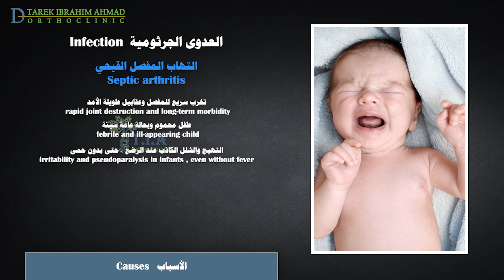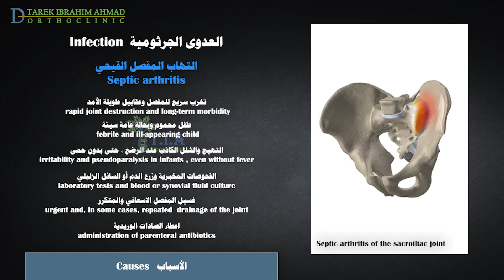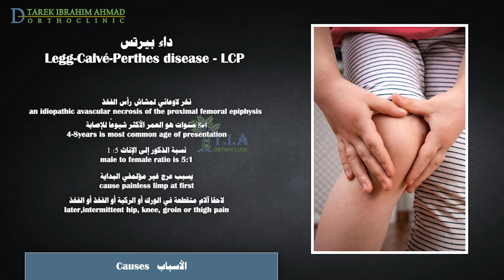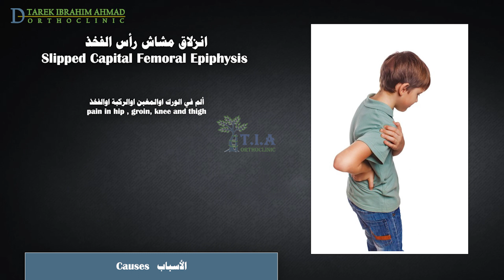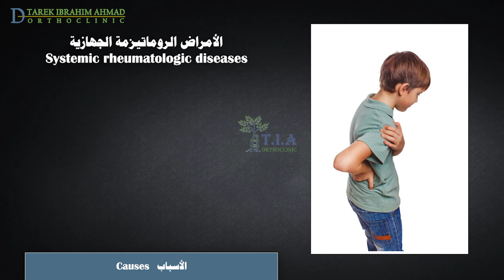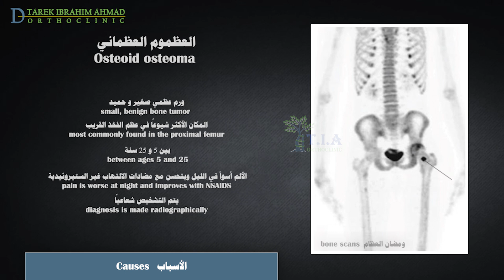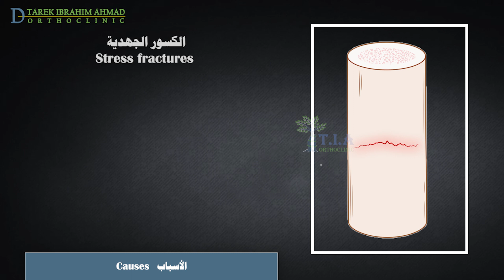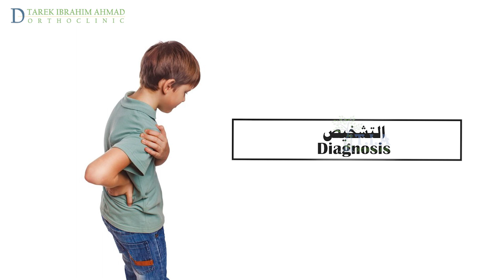أهم أسباب ألم مفصل الورك والعرج عند الأطفال Causes of Hip Pain in Children (subtitled)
يمكن للأطفال الذين يعانون من أمراض الورك أن ييأتو بشكاوى  الألم ، أو رفض تحميل الوزن على الطرف المصاب ، أو العرج أو المشية غير الطبيعية ، أو قلة حركة الطرف السفلي.
من المهم مراعاة أنه عند المرضى غير الناضجين هيكليا والذين يعانون من أمراض في الورك قد يشكون من الألم في مكان آخر (عادةً الركبة أو الفخذ البعيد) وقد يكون بعض المرضى أصغر من أن يشتكووا من الألم.
الكسور وتمطط وإجهاد العضلات والوثي بالقرب من مفصل الورك من السهل اكتشافها عند الأطفال الأكبر سنًا والمراهقين لكن يصعب اكتشافها عند إصابة الرضع أو الأطفال الصغار أو الأطفال في سن ما قبل المدرسة. قد لا يتمكن هؤلاء الأطفال الصغار من شرح أنهم أصيبوا .
التهاب المفصل الإنتاني هو التشخيص الذي يجب عدم تفويته ، نظرًا لإمكانية تخرب المفصل السريع
عادةً ما يعاني الأطفال المصابون من الحمى وياتون بحالة عامة سيئة ،
قد يصاب الولدان والرضع بتهيج وشلل كاذب للطرف المصاب ، حتى بدون حمى. إن حمل الوزن وحركة الورك المصاب مؤلمان للغاية ويقاومان بشدة عند جميع المرضى .
يتم التأكيد عن طريق سحب السائل المفصلي الالتهابي من الورك باستخدام الامواج فوق الصوتية مع تحديد الجرثومة المسببة عن طريق زرع الدم أو السائل المفصلي.
يكون العلاج بتصريف وغسيل المفصل الاسعافي  ، وفي بعض الحالات ، تكرار التصريف  لتجنب ارتفاع الضغط داخل المفصل الذي قد يعيق التروية الدموية ، وإعطاء الصادات الحيوية الوريدية.
يمكن أن تسبب عدوى العظام  والتي تسمى التهاب العظم والنقي ، ألمًا في الورك.
نظرًا لأن التروية الدموية للعظام عند الأطفال أغزر منها عند البالغين ، فإن البكتيريا الموجودة في الدم يمكن أن تنتشر بسهولة إلى عظام الأطفال.
عظم الفخذ القريب هو المكان الأكثر شيوعًا لالتهاب العظم والنقي عند الأطفال.
يمكن تشخيص التهاب العظم والنقي عن طريق الاشعة السينية أو ومضان العظام أو الرنين المغناطيسي. ي
التهاب الغشاء المفصلي العابر عند الأطفال هو سبب شائع جدًا لألم الورك يتظاهر بالألم والعرج ورفض المشي وتحدد الحركة في الورك سيبكي طفلك عندما تحرك مفصل الورك.عادة ما تكون الحمى غائبة أو خفيفة
يحدث عادةً في المرضى الذين تتراوح أعمارهم بين 3 و8 سنوات بدون اسباب واضحة ويتتراجع تدريجيًا باستخدام العلاج المحافظ.
مرض بيرتس هو متلازمة تنخر عظم الورك مجهول السبب (يُسمى أيضًا النخر اللأوعائي) يحدث عندما ينقطع تدفق الدم إلى راس الفخذ مؤقتًا لسبب غير معروف.
يصيب عادةً الأطفال الذين تتراوح أعمارهم بين 4 و 8 سنوات وهو أكثر شيوعًا عند الذكور ، خاصةً مفرطي النشاط وقصار القامة بالنسبة لأعمارهم.
غالبًا ما يعاني هؤلاء الأطفال من عرج غير مؤلم ، ولكن تظهر عليهم بعد ذلك أعراض أخرى ، بما في ذلك ألم الورك وتحدد مجال الحركة أو يبوسة في مفصل الورك. قد يكون لديهم أيضًا ألم في المغبن أو الركبة.
يتطلب تشخيص مرض بيرتس درجة عالية من الشك ، لأن الصور الشعاعية الأولية غالبًا ما تكون طبيعية. في هذه المرحلة ، يظهر ومضان العظام انخفاضًا في تروية رأس الفخذ الدموية ، ويكشف التصوير بالرنين المغناطيسي عن تغيرات في نقي العظم توحي بشدة بالتشخيص.
تُظهر الصور الشعاعية التي تؤخذ لاحقًا انهدام ثم التئام رأس الفخذ ، وغالبًا مع تشوه دائم
يشمل العلاج: العلاج الطبيعي ,عدم تحميل الوزن ، استخدام الجبائر ,والجراحة للحالات الشديدة
انزلاق مشاش رأس الفخذ
يحدث عندما ينزلق رأس عظم الفخذ على طول صفيحة النمو.
يمكن أن تشمل الأعراض آلامًا في الركبة أو المغبن أو الفخذ أو الورك ، يبوسة مفصل الورك ، والعرج ، وكلما ازداد الأمر سوءًا ، قد لا يتمكن الطفل من المشي على الإطلاق.
يمكن أن يؤدي الألم المتوضع في الركبة أو الفخذ بدلاً من الورك إلى إغفال التشخيص
عادة ما يحدث الانزلاق  عند الاطفال بين 10 و 16 عامًا ، وعادةً الذكور  الذين يعانون من زيادة في الوزن.
يمكن رؤية الانزلاق عادةً على الأشعة السينية .
يتم علاج المشاش  المنزلق  بتثبيت راس الفخذ في مكانه ببراغي.
يمكن أن تتظاهر الأمراض الروماتيزمة الجهازية على شكل آلام منعزلة في الورك ، وأكثرها شيوعًا هو التهاب المفاصل الصدافي. قد تكون المظاهر الجلدية غير واضحة ، مثل الجفاف خلف الأذنين أو نقر الأظافر ، وقد تظهر بعد سنوات من حدوث التهاب المفاصل.
يصيب التهاب المفاصل الشبابي مجهول السبب أو داء ستيل الورك بشكل شائع ، تشمل حالات التهاب المفاصل الأخرى: مرض كاواساكي ومرض لايم والحمى الرثوية الحادة والتهاب المفاصل التالي للمكورات العقدية.
العظموم العظماني هو ورم حميد شائع يمكن أن يتظاهر كورك مؤلم لأن عظم الفخذ القريب هو الموقع الأكثر شيوعًا لحدوثه.
لعظموم العظماني يظهر في جميع الفئات العمرية من الأطفال الصغار حتى البالغين
عادة ما يكون الألم ليليًا وشديدا ، ويستجيب بسرعة للعلاج بمضادات الالتهاب غير الستيروئيدية.
 قد تكون الآفة مرئية كشفافية عظمية مع سماكة قشرية محيطية على صورة شعاعية عادية أو تصوير مقطعي محوسب تدعى بالعش، أو قد تظهر فقط في ومضان العظام أو التصوير بالرنين المغناطيسي
اللوكيميا هي أكثر أنواع السرطانات شيوعًا التي تظهر على شكل آلام المفاصل عند الأطفال. يعاني هؤلاء المرضى عادةً من ألم عضلي هيكلي حاد مهاجر ناتج عن ارتشاح اللوكيميا في العظام
الكسور الجهدية تحدث عند الرياضيين. عادة ما تكون الاشعة السينية البسيطة سلبية. يعد ومضان العظام أو التصوير بالرنين المغناطيسي من الاختبارات التشخيصية المفضلة.
انحلال الغضروف مجهول السبب في الورك .
يصيب انحلال الغضروف الإناث أكثر من الذكور ، و في العقد الثاني من العمر.
في حين أن الأعراض عادة ما تكون أحادية الجانب ، فإن المرض في الورك المقابل يلاحظ أحيانًا بالفحص السريري أو الفحوصات الشعاعية.